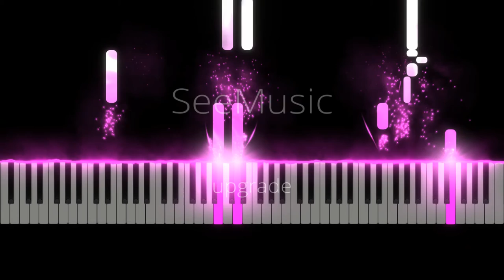Chopin's Waltz in A minor No.19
I love this enchanting melody with pink colour and particles.